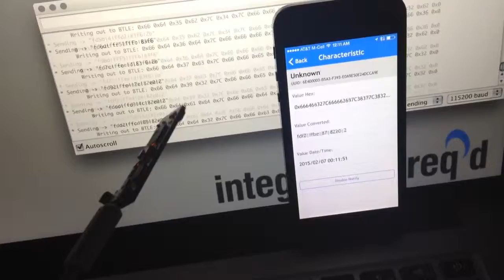IMUDuino BLE Playtime